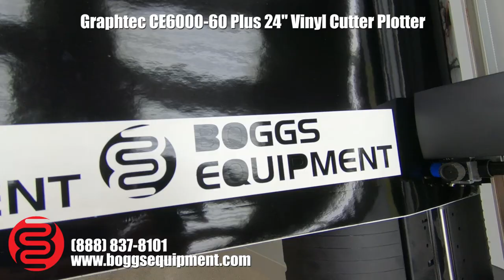Graphtec CE6000-60 Plus 24" Vinyl Cutter Plotter